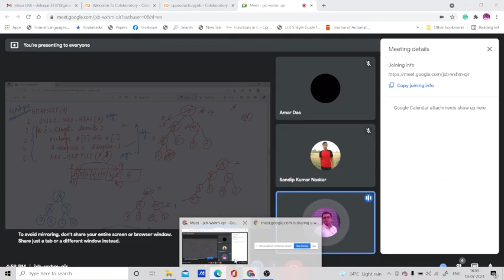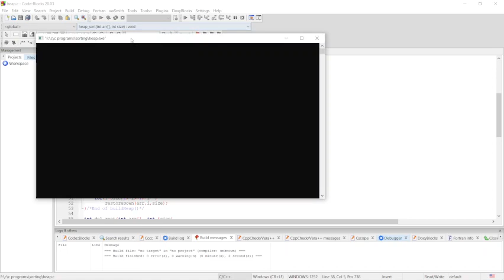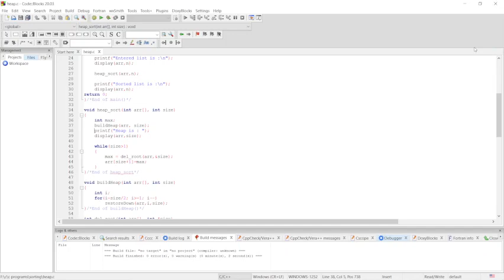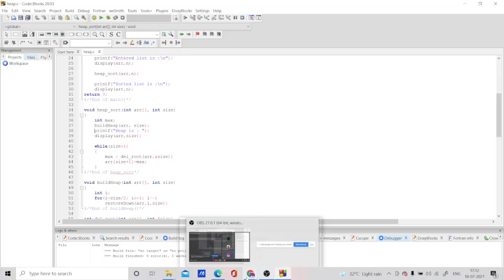HEAP SORT RADIX SORT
implementation of heap sort
implementation of Radix sort